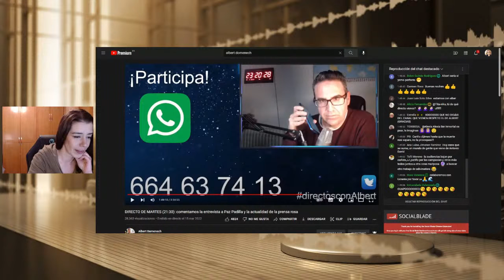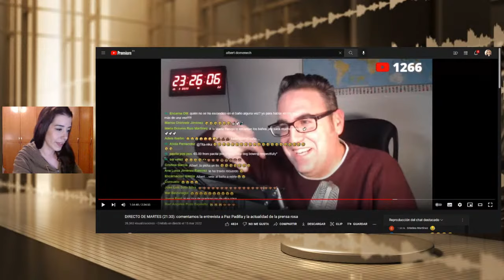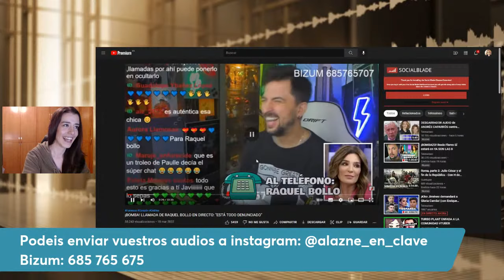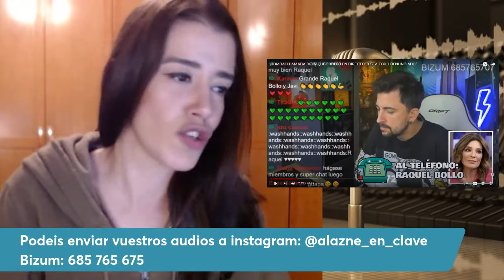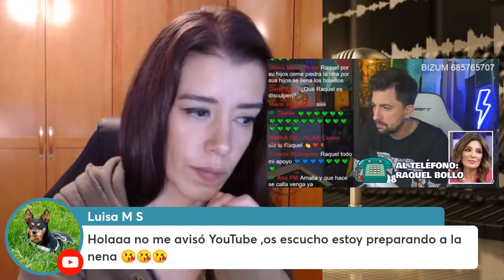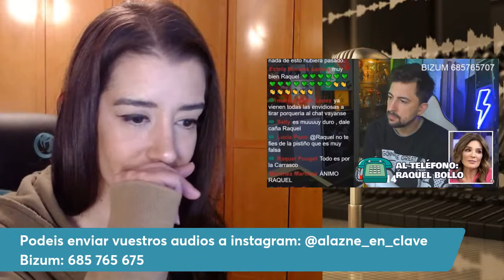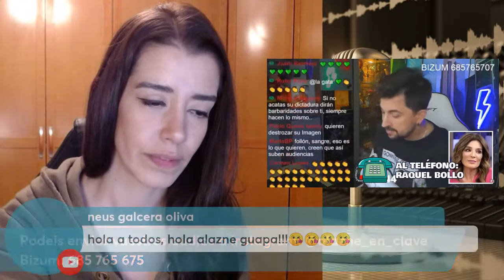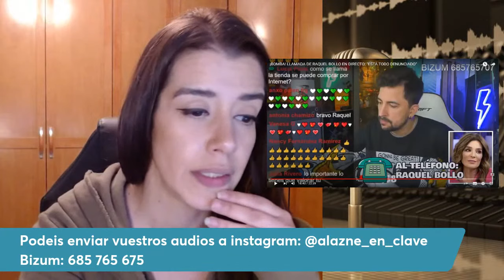¿AD en supervivientes? // Llamada sorpresa de Raquel Bollo a Javi Oliveira